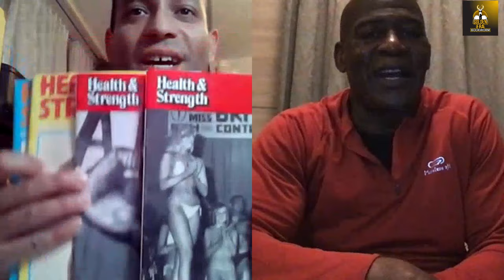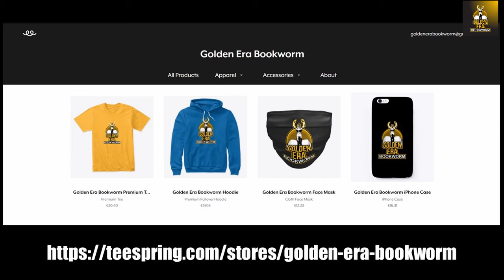THE BLACK HULK & HIS INSANE STRENGTH! INTERVIEW WITH BILL RICHARDSON STRONGMAN & BODYBUILDER!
In this video we look at Bill Richardson who was called the Black Hulk during the golden years due to his insane strength! Enjoy!

Autographed Photos of Don Howorth and Marvin Eder available.